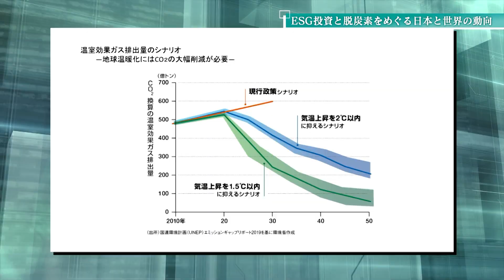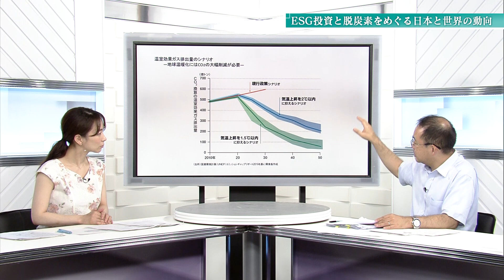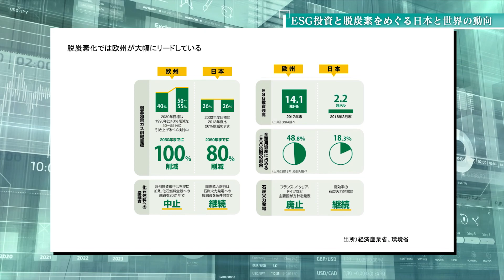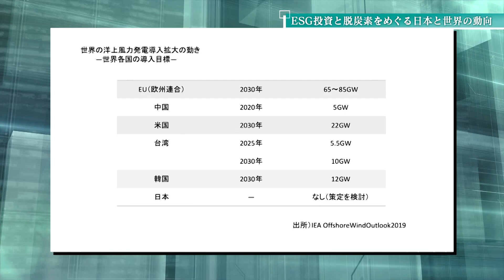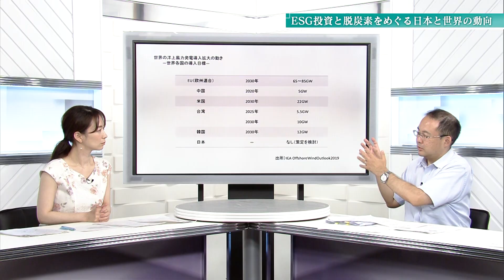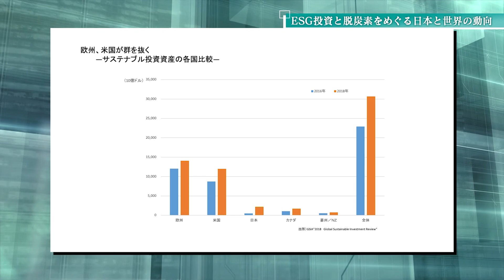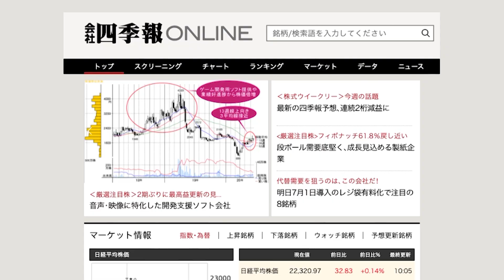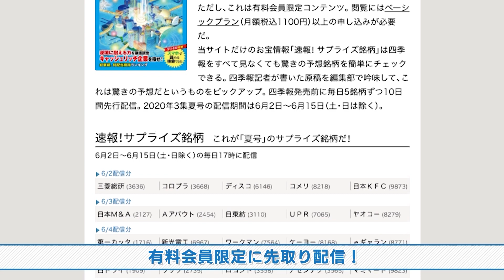「骨太」の経済情報番組！「Monthly Trend Report（第8回・後編）」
9/11（金）これまでとは一味違う「骨太」の経済情報番組！「Monthly Trend Report」の第8弾です。
SBI証券チーフストラテジストの北野一が東洋経済新報社の編集者とお届けいたします。